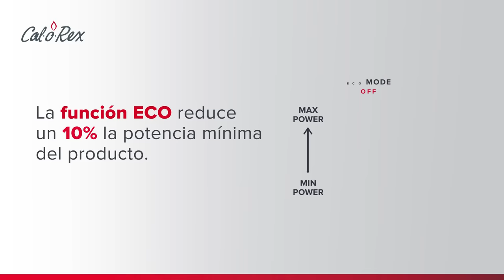Calorex PLENUS ADVANCE: Modo ECO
Durante el verano, es posible ahorrar con el Modo ECO de Calorex PLENUS ADVANCE. ¡Conócelo!